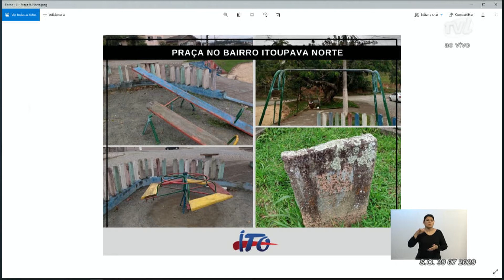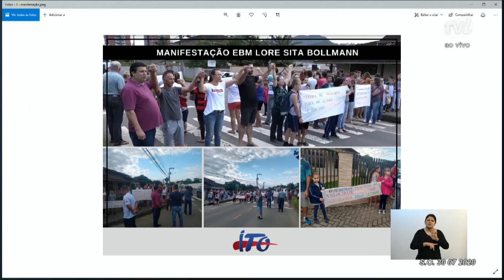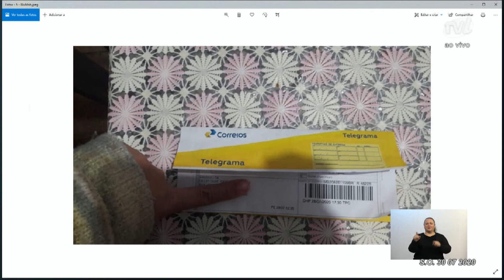Pronunciamento Vereador Ito de Souza - 30/07/2020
O vereador Ito de Souza (PL) falou sobre a situação precária da praça do Morro da Goiaba, Bairro Itoupava Norte, e pediu à administração municipal a reforma geral daquela estrutura. Reclamou dos pré-candidatos que só parecem para ajudar a comunidade na época de eleição e que criticam os vereadores. Também falou sobre o início das obras de pavimentação da Rua Valter Knaesel e mostrou fotos da manifestação na EBM Lore Sita Bollmann, reconhecendo que é mérito da comunidade que há anos luta pela pavimentação. Criticou a empresa Blumob que anunciou a demissão de funcionários por correspondência. Pediu também que a administração municipal se preocupe com os outros setores que estão sendo prejudicados com a paralisação dos trabalhos devido a pandemia, lembrando dos músicos, topiqueiros, entre outros.